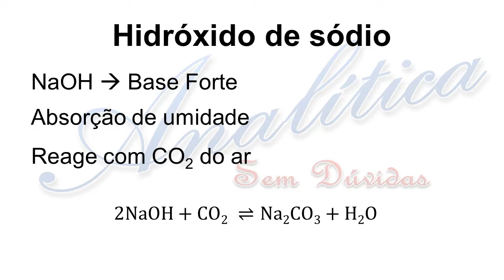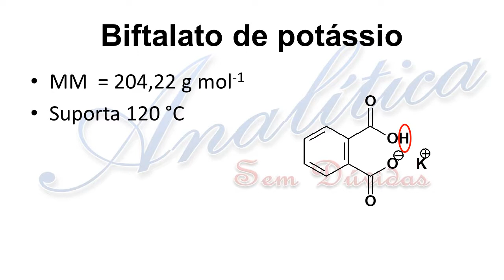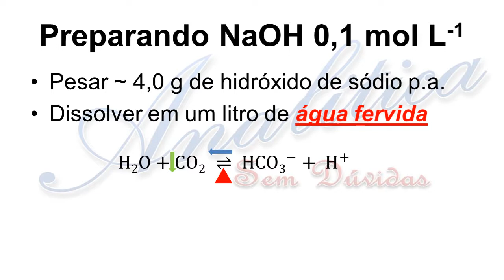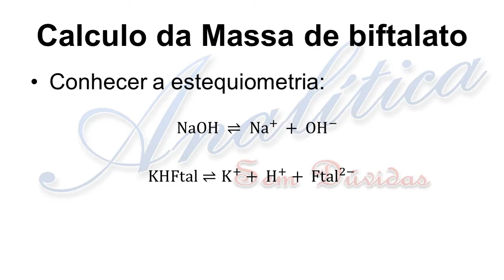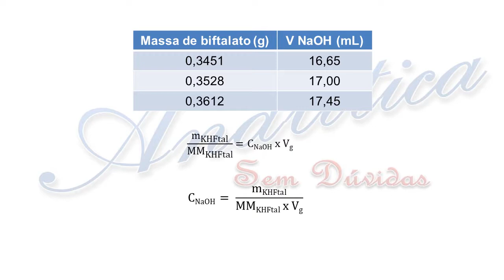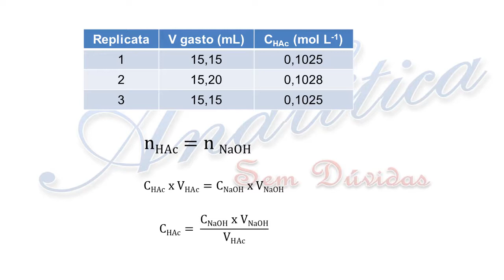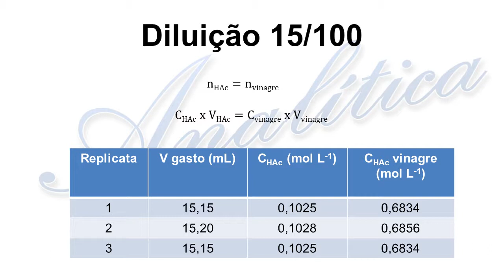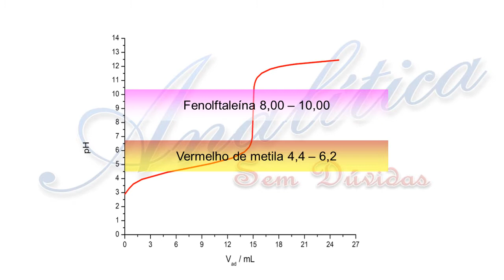Equilíbrio Ácido-Base 10 - Padronização de NaOH e determinação de ácido acético em vinagre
Preparo, padronização de NaOH

Determinação de ácido acético em Vinagre

Curta a página no Facebook: facebook.com\qasemduvidas

Siga no Twitter: @QAsemduvidas

qasemdúvidas.blogspot.com.br